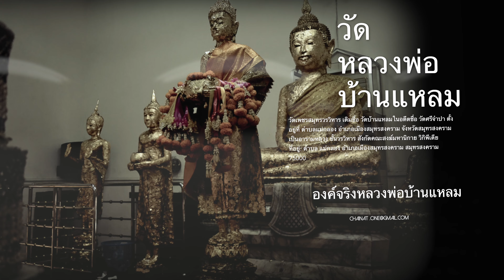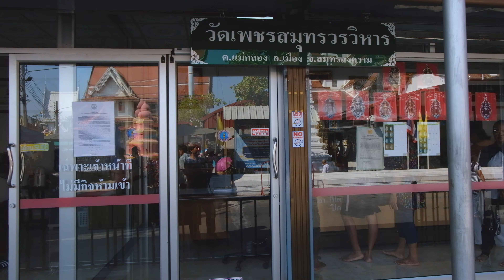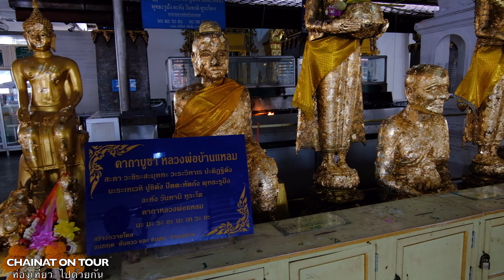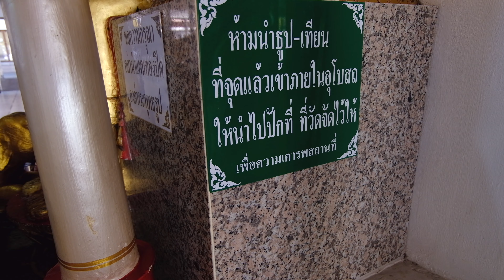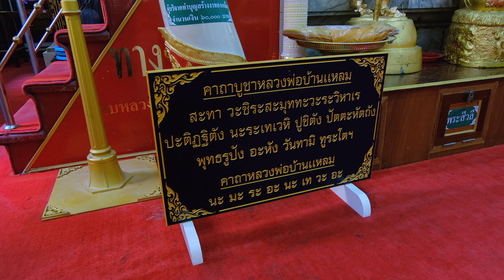หลวงพ่อบ้านแหลม วัดเพชรสมุทรวรวิหาร สมุทรสงคราม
Chainat on tour จะพาไปทำบุญกับ วัดหลวงพ่อบ้านแหลม หรือ วัดเพชรสมุทรวรวิหาร เดิมชื่อ "วัดศรีจำปา" สร้างขึ้นในราวรัชสมัยพระเจ้าปราสาททองแห่งกรุงศรีอยุธยาตาม ตำนานเล่าว่า ในปี พ.ศ. 2307ชาวบ้านแหลมในเขตเมืองเพชรบุรีอพยพหนีพม่ามาตั้งบ้านเรือน อยู่บริเวณตำบล แม่กลองเหนือวัดศรีจำปา และเรียกหมู่บ้านนี้ว่า "บ้านแหลม" ตามชื่อห มู่บ้านเดิมของตนชาวบ้านแหลมได้ช่วย กันบูรณะวัดศรีจำปาและเรียกวัดนี้ใหม่ว่า วัดบ้านแหลม" ต่อมาวัดบ้านแหลมได้ยกฐานะขึ้นเป็นอาราม หลวง ชั้นวรวิหาร ได้รับ พระราชทานนามว่า วัดเพชรสมุทรวรวิหาร ท่องเที่ยวไปด้วยกัน กับ CHAINAT ON TOUR